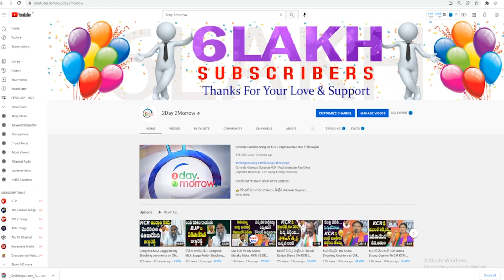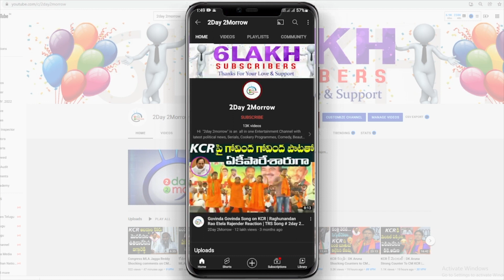రాహుల్ గాంధీకి పిల్లలు అంటే ఎంత ఇష్టమో ఈ వీడియోలో చూడండిrahul gandhi#politics#2day2morrow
రాహుల్ గాంధీకి పిల్లలు అంటే ఎంత ఇష్టమో ఈ వీడియోలో చూడండిrahul gandhi#politics#2day2morrow Instagram